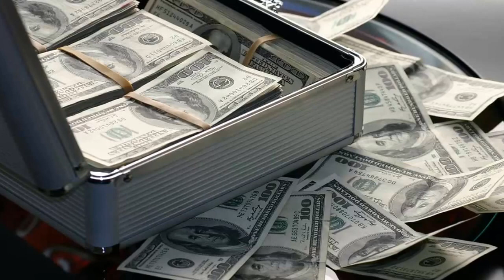ফ্ল্যাট ভর্তি ডলার আর ডলার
নাইজেরিয়ার লাগোস শহরের একটি ফ্ল্যাট থেকে ৪ কোটি ৪৩ লাখ মার্কিন ডলারের কড়কড়ে নোট উদ্ধার করা হয়েছে। পাওয়া গেছে ২ কোটি ৩০ লাখ নাইরা (নাইজেরিয়ার মুদ্রা) ও ২৭ হাজার ৮০০ ব্রিটিশ পাউন্ড।
এ ঘটনায় দেশটির জাতীয় গোয়েন্দা সংস্থার (এনআইএ) প্রধান আও ওককে সাময়িক বরখাস্ত করার নির্দেশ দিয়েছেন প্রেসিডেন্ট মুহাম্মাদু বুহারি।
নাইজেরিয়ার দুর্নীতি দমন বিভাগের কর্মকর্তারা ফ্ল্যাটটিতে বিপুল অঙ্কের ওই অর্থের সন্ধান পান বলে জানিয়েছে প্রেসিডেন্টের দপ্তর। এ অর্থ ওকের নেতৃত্বাধীন গোয়েন্দা সংস্থার মালিকানায় ছিল বলে জানা গেছে। গোয়েন্দা সংস্থাটি কীভাবে এত অর্থের মালিক হলো, তা তদন্তের নির্দেশ দেওয়া হয়েছে।
নাম প্রকাশে অনিচ্ছুক গোয়েন্দা কর্মকর্তারা স্থানীয় গণমাধ্যমকে বলেন, গোপন অভিযান চালাতেই ফ্ল্যাটটিতে ওই অর্থ জড়ো করা হয়।